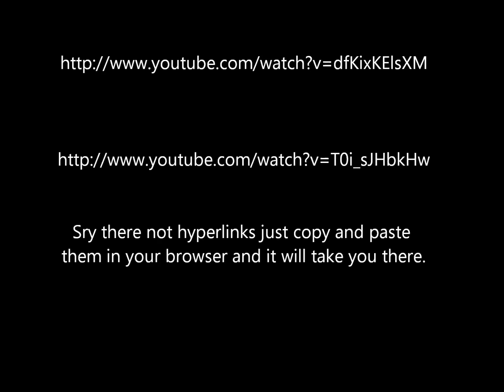Battle field 3 commentary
Hey guys whats up just showing you a little sneak peak on battle field 3 to see if you think its worth buying i know i think it is but its up to you so just enjoy really oooo and i might start making some minecraft videos and even if i dont  dont be afraid to send me a message about it because ik everything there needs to know about it so thanks again like favorite subscribe do your thing bye...oh and i relised after i posted the video that you cant copy and paste off of a video so just click the anotations on the video!!!

Links!